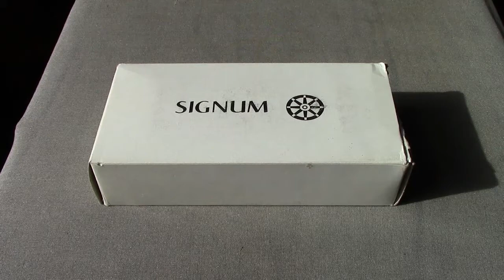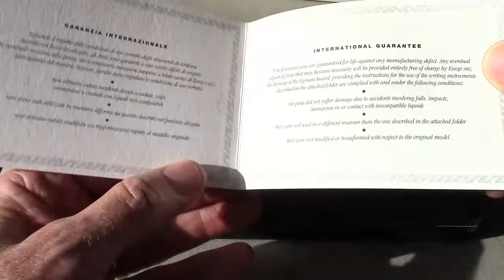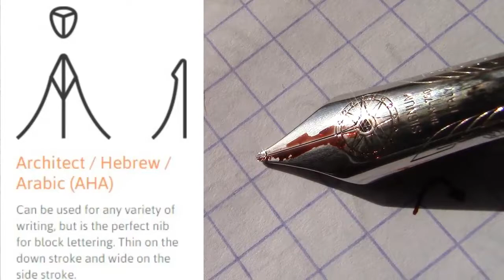Signum DDP Ionic Fountain Pen Review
A great find at the Philadelphia Show.  A large well made quality pen in the Italian tradition.  18K nib with a custom Architect grind.  Great daily writer.  Pen follows DDP, De Divina Proportione principals.